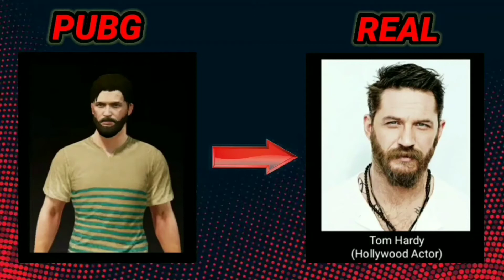PUBG Mobile Character's In Real Life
Hello Friend's,
In This Video You Will See PUBG Mobile Characters In Real Life.
In PUBG Mobile Some Of The Characters Are Inspired From Real Life.
If You Enjoyed Then Press That Like Button And Don't Forget To Mention Your Views In The Comment Section Down Below.
I Read Every Comments And Try To Give Reply For Every One Of Them.
Hope You All Be Happy And Healthy In This Hard Time Of World